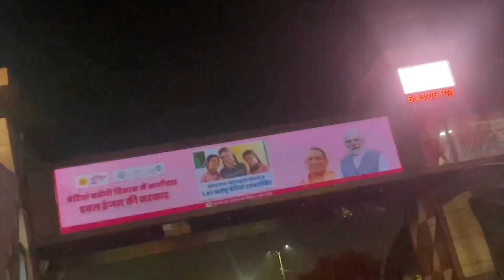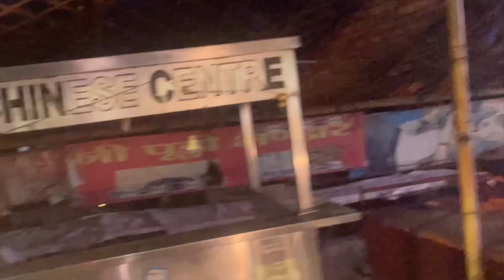Happy Dussehra sabko || Gaye mela dekhane ke liye ho gaya kand 😅😅😂😂